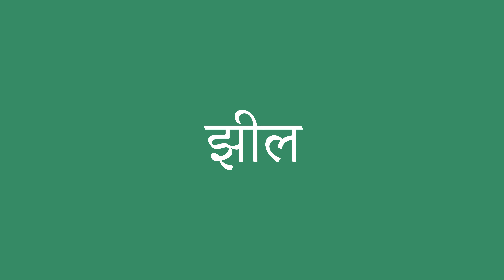झील इंग्लिश में क्या है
झील को अंग्रेजी में सही तरह से कैसे बोलें। ध्यान से सुनो।
झील का हिंदी से अंग्रेजी में सही अनुवाद क्या है?आप अमेरिकी व्यक्ति की यरह बोलिए।